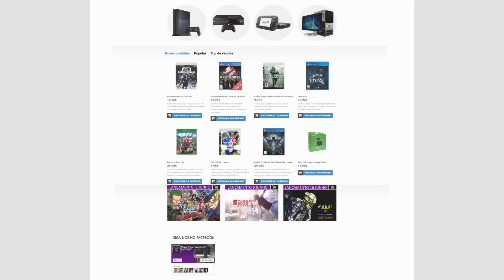FIFA 17 | JOURNEY #5 - A CRIAR UM NOME PARA NÓS | PLAYSTATION 4 | PT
Quinto episódio da série oficial de The Journey no canal na PS4. Continuamos a tentar lançar a nossa carrreira e a dar a volta por cima ao facto de termos sido emprestados. A verdade é que temos jogado consistentemente e temos feito boas exibições.

PARCERIAS

- THUMBMEDIA:
Network Portuguesa.

Z3ro Gaming
Gameplays de Playstation 4, PC, Reviews entre outros.
Portugal